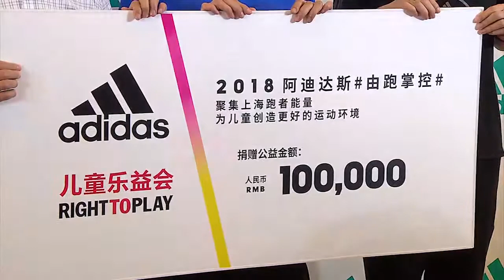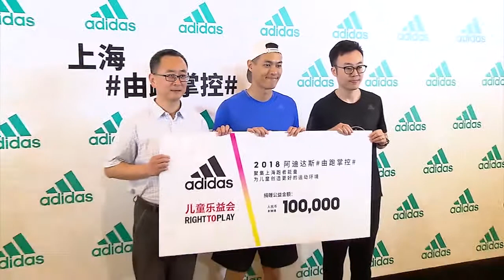杨祐宁体能无敌半马轻松拿下 健身工作两不误分享拉筋小贴士